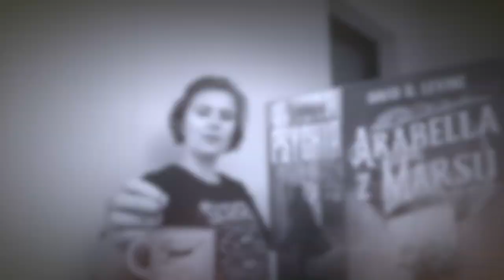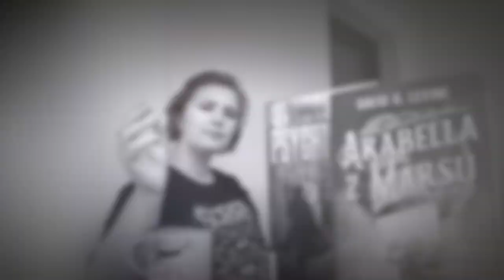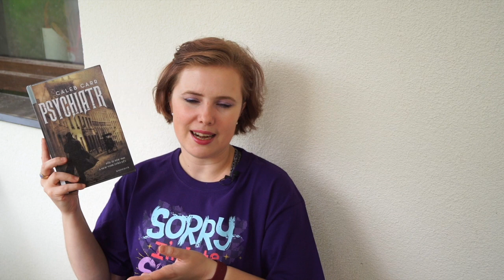Knižní banket | Wrap up – červenec | Knihy & audioknihy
Červenec nebyl na čtení až tak pestrý. Naopak, chytila mě strašlivá čtecí krize. A tak tu máte dvě knihy a dvě audioknihy za celý měsíc. Fuj, stydím se za sebe.

A o čem že to mluvím?

Jmenuji se Martina
Koralina
Psychiatr